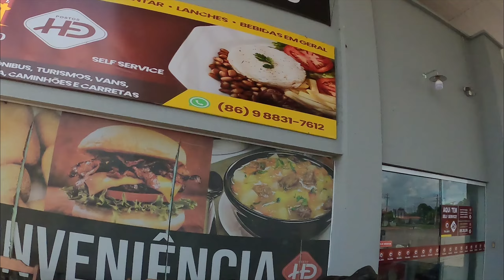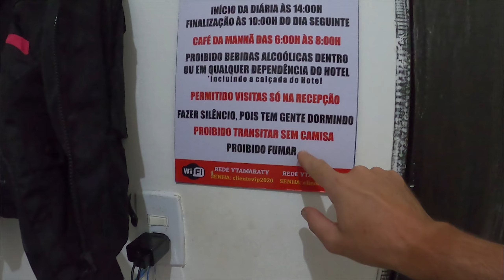VOLTAMOS pra ESTRADA EXPLORANDO o NORDESTE - Sem ROTEIRO Sem RESERVA EP13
Neste episódio, saímos de Viçosa do Ceará e pegamos a estrada rumo ao Sul, pernoitando em Bertolínia -PI.

Viagem realizada a partir do dia 18/01/2024, em 24 dias, percorrendo 9.400 quilômetros.

Motos: Yamaha Ténéré 660 2012 e BMW G650 GS 2013

Trajeto percorrido e hospedagens:
Dia 1: Feliz/RS - Vacaria/RS ( Hotel Nova Geração - R$ 160,00);
Dia 2: Vacaria/RS - Castro/PR (Hotel Urano - R$ 180,00);
Dia 3: Castro/PR - Orlândia/SP (Hotel São Marcos - R$ 219,00);
Dia 4: Orlândia/SP - Cristalina/GO (Hotel JK - R$ 140,00);
Dia 5: Cristalina/GO - Roda Velha, São Desidério/BA (Hotel Vasconcelos - R$ 150,00);
Dia 6: São Desidério/BA - Barra Verde, Bom Jesus/PI (Pousada Santa Teresinha - R$ 100,00);
Dia 7: Bom Jesus/PI - Demerval Lobão/PI (Pousada Lirios - R$ 80,00);
Dia 8: Demerval Lobão/PI - Viçosa do Ceará/CE (Pousada Recanto do Sossego - R$ 100,00);
Dia 9:  Viçosa do Ceará/CE (Pousada Recanto do Sossego - R$ 100,00);
Dia 10: Viçosa do Ceará/CE - Jijoca de Jericoacoara/CE (Camping O Tião - R$ 60,00);
Dia 11:  Jijoca de Jericoacoara/CE (Camping O Tião - R$ 60,00);
Dia 12:  Jijoca de Jericoacoara/CE - Viçosa do Ceará/CE  (Pousada Recanto do Sossego - R$ 100,00);
Dia 13: Viçosa do Ceará/CE (Pousada Recanto do Sossego - R$ 100,00);
Dia 14: Viçosa do Ceará/CE - Bertolinia/PI (Hotel Ytamaraty - R$ 150,00);
Dia 15: Bertolinia/PI - Formosa do Rio Preto/BA (Pousada Cosme & Damião - R$ 150,00);
Dia 16: Formosa do Rio Preto/BA (Pousada Cosme & Damião - R$ 150,00);
Dia 17: Formosa do Rio Preto/BA - Alto Paraiso de Goiás/GO (Econois Pousada - R$ 189,00);
Dia 18: Alto Paraiso de Goiás/GO (Econois Pousada - R$ 189,00);
Dia 19: Alto Paraiso de Goiás/GO - Rio Quente/GO (Pousada 4 Estações- R$ 200,00);
Dia 20: Rio Quente/GO (Pousada 4 Estações- R$ 200,00);
Dia 21: Rio Quente/GO - Pratânia/SP (Hotel Fazenda Rodrigues - R$ 140,00);
Dia 22: Pratânia/SP - São José/SC (casa do amigo Amerci);
Dia 23: São José/SC (casa do amigo Amerci);
Dia 24: São José/SC - Feliz/RS.

Valores gastos:
Gasolina R$ 4.521,45 / 800 litros;
Hospedagem R$ 2.917,00;
Pedágio R$ 351,00;
Alimentação R$ 1.950,00;
Ingressos e demais gastos R$ 290,00;
Total Geral R$ 10.030,00.

Apoio @IconeMotocenter   Instagram:@iconemotocenter